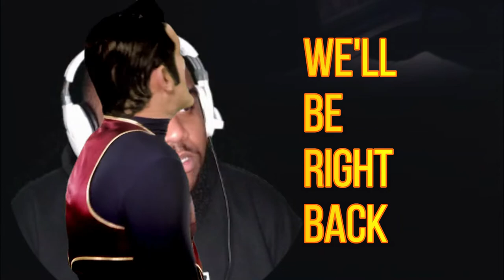The Hospital is ALIVE! | Little Nightmares 2 Episode 4